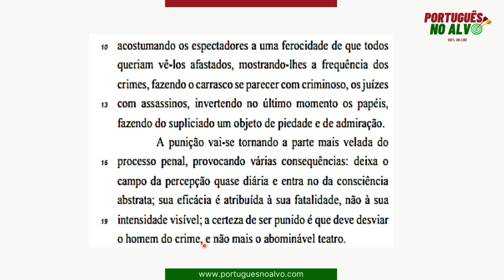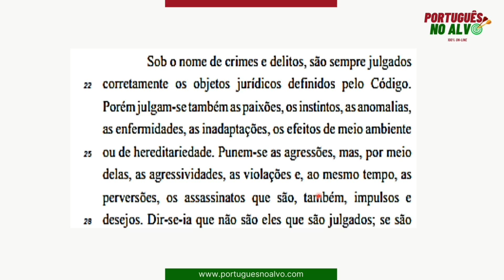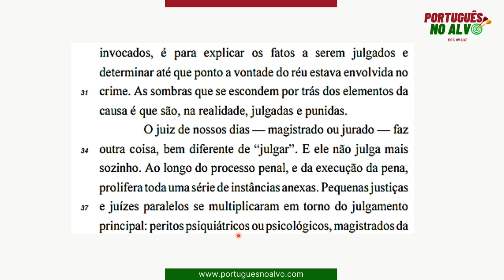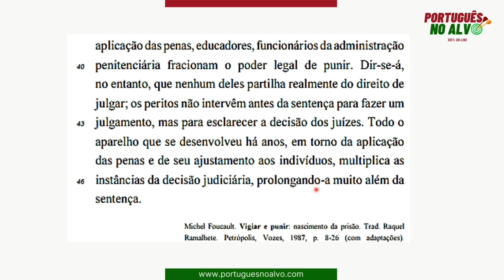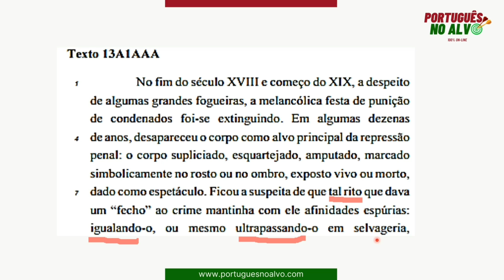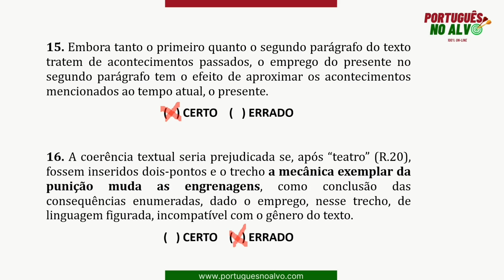QUESTÕES DO CESPE - Aprenda praticando a banca que mais assusta os concurseiros!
Resolução de questões da banca CESPE.